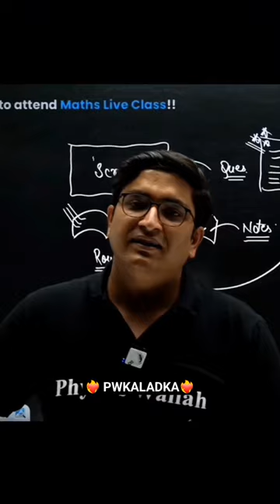Indian Premier League❌ | Itna Pyara Lakshya JEE ✅